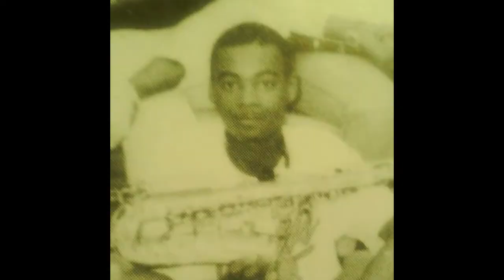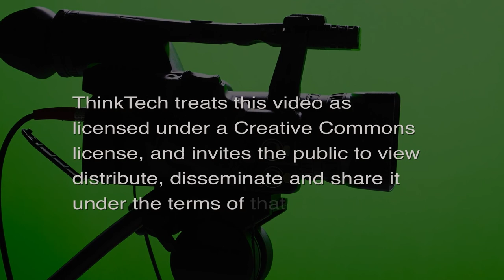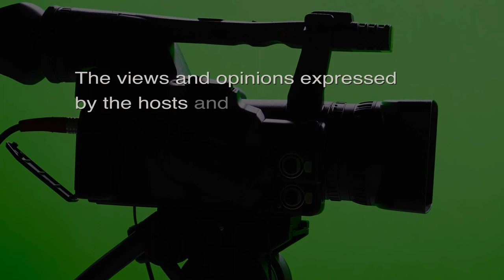Resetting with Marcus Adams (The Hawaii Smooth Jazz Connection)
Soul Jazz Saxophonist.  The host for this episode is Gwen Harris.  The guest for this episode is Marcus Adams.

A thrilling performer and one on the rise, vocalist , producer and multi-instrumental soul/jazz artist Marcus Adams is a clear sign that the new crop of smooth jazz artists can certainly bring it.

In this episode Gwen talks with Marcus Adams about starting his career, his newest album, Reset and what shows he has coming up as venues and festivals open back up since the Covid -19 pandemic.